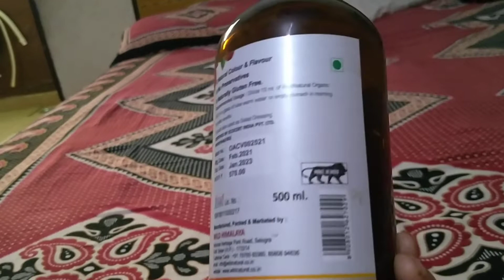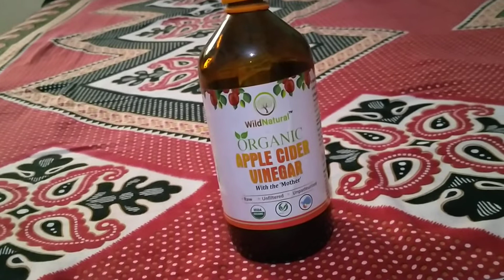डायबिटीज के लिए घरेलू उपचार Apple cider vinegar/सेब का सिरका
Hello